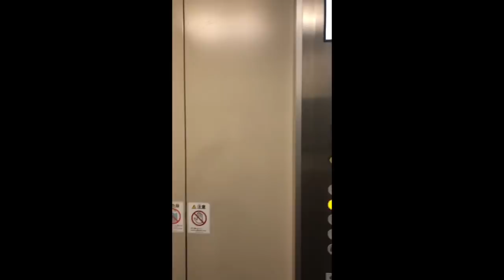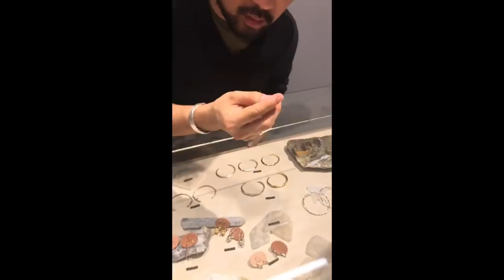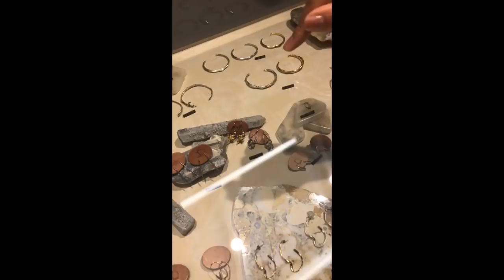FEB 24TH 2018 Arisue Mayuko at PLUIE Tokyo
東京都渋谷区神宮前６−１８−１０海老名ビル３F